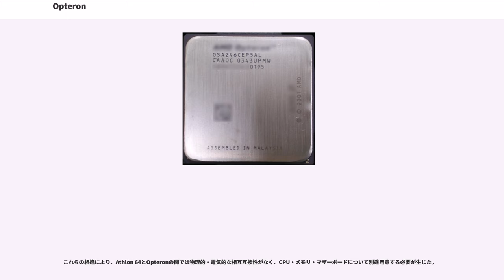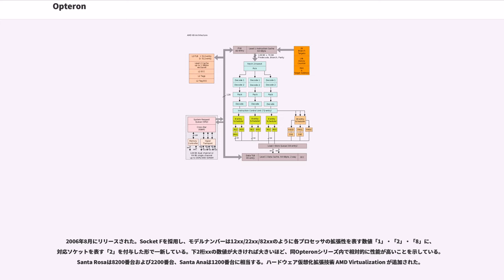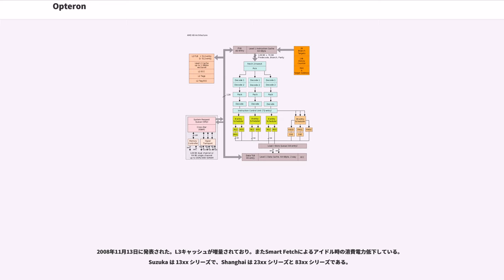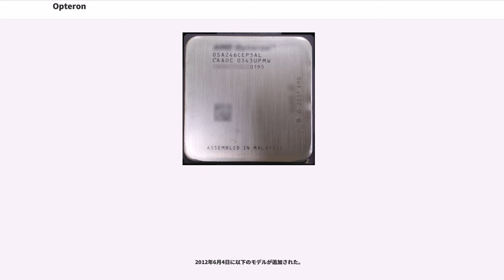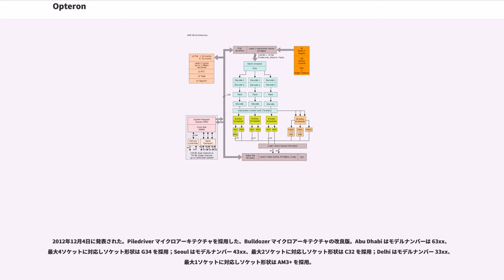Opteron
Opteron （オプテロン）はアドバンスト・マイクロ・デバイセズ (AMD) が開発・製造・販売を手がけるマイクロプロセッサのシリーズの1つ。

AMDが定義したAMD64命令セットを採用し、サーバ・ワークステーション用途を念頭に置いて開発されていた（Opteron Aシリーズを除く）。オプティオンとの日本語表記が正式発表されていたが、2003年4月22日以後に非公式ながらオプテロンに差し替えられている。英語表記からそうは読めないための改変だと思われる。
Athlon MPの後継にあたり、同社製コンシューマ市場向けプロセッサAthlon 64またはPhenomの上位モデルに位置付けられる。

コアは長くAMD FXと同系列であったが、新たにOpteron XシリーズでAMD APUと同系列のコアを、Opteron AシリーズでARMアーキテクチャの非x64/x86コアを採用した。

当初のモデルでのAthlon 64との相違点は下記の通り。

これらの相違により、Athlon 64とOpteronの間では物理的・電気的な相互互換性がなく、CPU・メモリ・マザーボードについて別途用意する必要が生じた。

当初はユニプロセッサ構成専用のOpteron 1xx、デュアル(2)プロセッサ構成対応のOpteron 2xx、そして最大8プロセッサ構成対応のOpteron 8xxの3シリーズがラインナップされ、モデルナンバーの百の位が、システムで構成できるプロセッサの最大数を示していた。

もっとも、ユニプロセッサ対応のOpteron 1xxについては、2chのDDR SDRAMインターフェイスを搭載するSocket 939の制定前には、メモリインターフェイスが1chのみのSocket 754に対応するAthlon 64の上位規格として性能面で合理性が存在したが、Socket 939の制定後はこれに代えて各部品が必然的に高コストとなるSocket 940を使用するメリットはほぼ皆無となった。このため、2005年8月2日のAMD発表でOpteron 1xxはデスクトップパーソナルコンピュータ向けソリューションであるSocket 939に移行し、メモリはアンバッファードDDR SDRAMインターフェイス2ch対応に変更され、HyperTransportも1本に制限されることとなった。この変更は実質的には機能の格下げであり、従来可能であったコンパニオンチップをOpteronに2つ並列で接続する構成が不可能となった。しかし元々ユニプロセッサ専用でなおかつ2系統のHyperTransportが実装されたマザーボードは存在しておらず、機能的な制限が問題となるケースは事実上皆無であった。それに対し、対応するメモリの種類が特殊かつ高価なレジスタードから一般的かつ廉価なアンバッファードへ変更されたことで、コスト面ではPCメーカー・ユーザー共に大きなメリットが得られたことになる。

Opteronを含む初期のK8系プロセッサはシングルコアプロセッサであった。だが、当初より将来のシングルダイでのデュアルコアプロセッサ化を前提として設計されており、チップ内部の演算ブロックとメモリインターフェイスやHyperTransportインターフェイスとを結ぶクロスバー・スイッチ部分にもう1基分の演算ブロックを接続可能な構成とされていた。また、ソケットの仕様も冷却系の仕様を含めてデュアルコア化による電力消費の増大を睨んで決定されたものであるが、これはその後のクアッドコア化には対応しきれないことが明らかとなった。

その後、DDR SDRAMより高速化の容易なDDR2 SDRAMが一般化し、メモリインターフェイスを内蔵するK8系の仕様上、これに対応するにはソケットそのものの仕様変更が必要となった。そのためラインナップ各モデルのソケットの変更が決定され、マルチプロセッサ対応モデルではクアッドコア以上のマルチコア対応に伴う消費電力量増大を念頭に置いて従来の940ピンから1207へと大幅にピン数を増加し、CPU側にピンがあった - 方式からマザーボード側にピンがある (Land Grid Array) 方式に変更されたSocket Fへ、ユニプロセッサ対応モデルでは939ピンのSocket 939から940ピンのSocket AM2へそれぞれ変更され、これに合わせてモデルナンバーもユニプロセッサモデルがOpteron 1xxx、2プロセッサ対応モデルがOpteron 2xxx、そし...